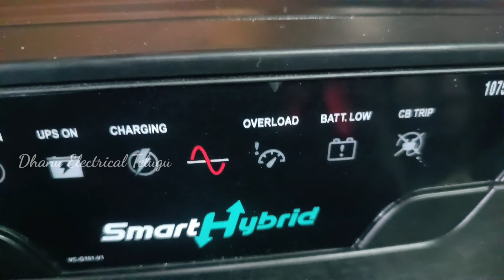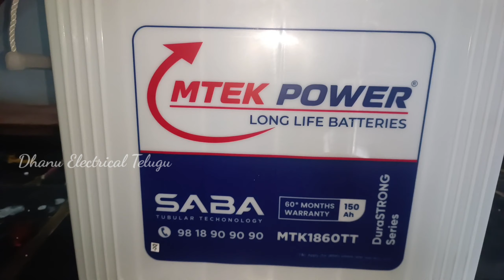Best Company Inverter || Microtek Inverter